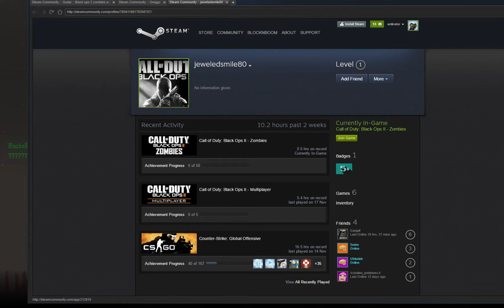Call of Duty: Black Ops 2 Zombies: Hacker found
Who knew I was still alive?